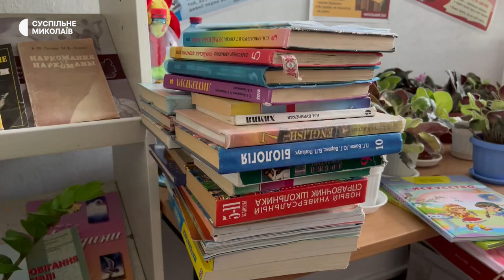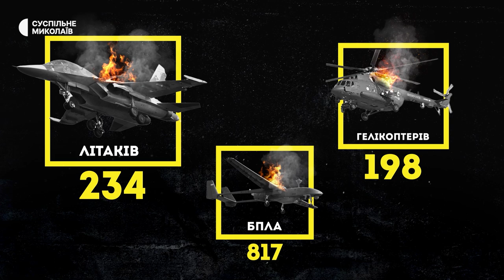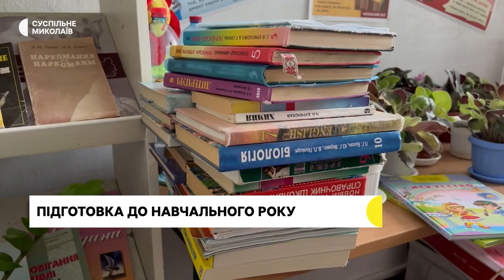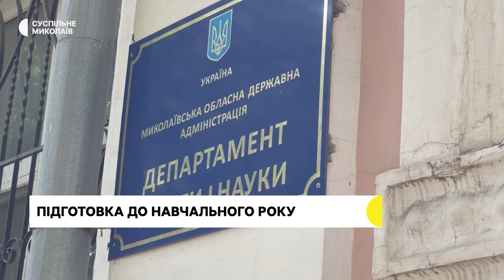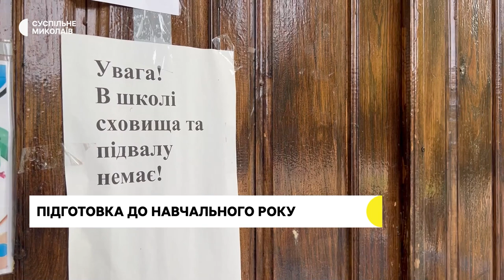Ситуація в регіоні, святкові заходи, програма відновлення міста | 23.08.2022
Пошкоджені будинки та пожежі на території громад. Російські війська продовжують обстрілювати Миколаївщину.
У Миколаєві діє програма інженерної допомоги для відновлення помешкань тих, у кого немає змоги самостійно відремонтувати свій будинок.
Як відбуватиметься навчання у школах в умовах війни.